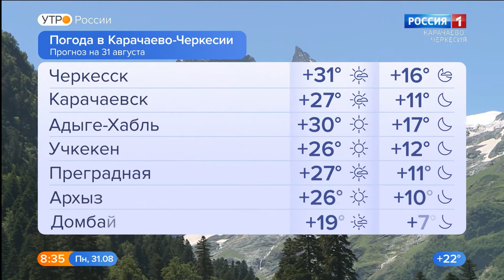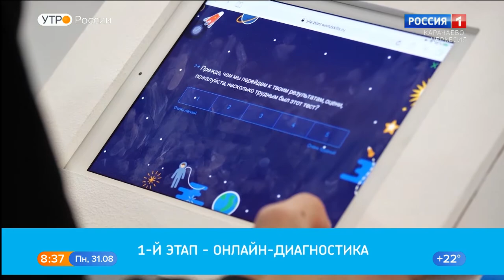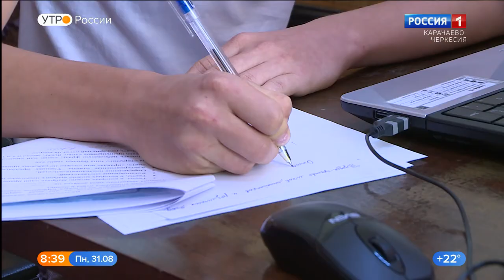Утро России. Карачаево-Черкесия 31.08.2020